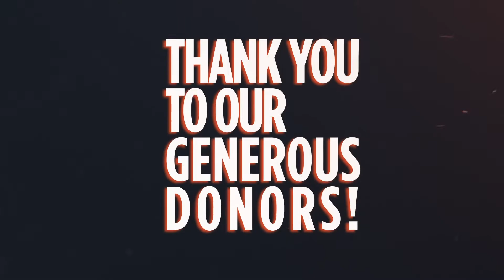Hype Video: Mines Corporate and Foundation Scholarship Celebration